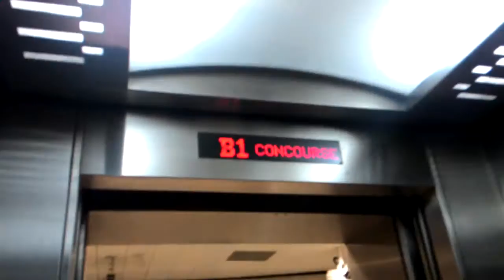Toshiba Elevator to Platform at Somerset MRT Station Singapore